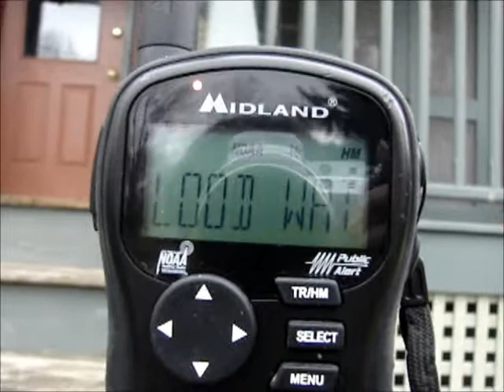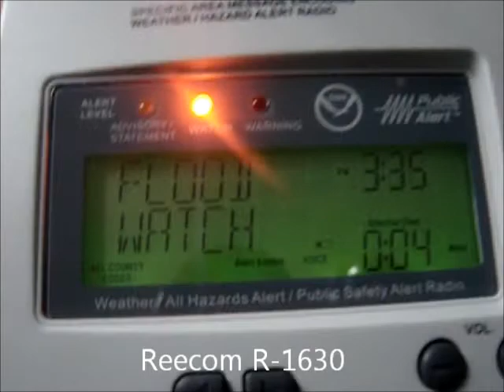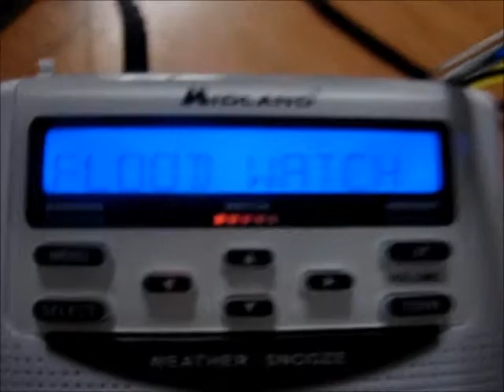NOAA Weather Radio NO EAS: Flood Watch